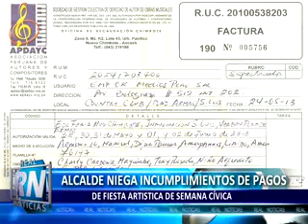ALCALDE GASCO ASEGURA QUE SÍ PAGARON A APDAYC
El alcalde de Nuevo Chimbote, Francisco Gasco Barreto, aseguró que el municipio sí canceló los pagos por derecho de autor de las actividades desarrolladas durante la semana cívica por aniversario del distrito sureño.